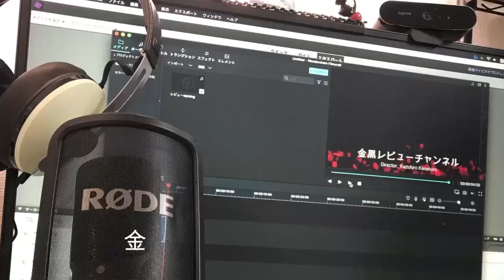通信が途切れる/繋がらない【治らないiOS13バグ】対処法とiPhone再起動操作方法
‹関連動画›